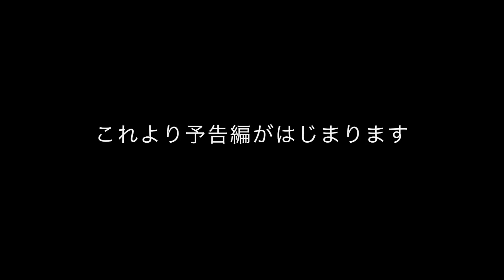映画『素敵なサプライズ ブリュッセルの奇妙な代理店』特別映像“ドライビング・テクニック”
映画『素敵なサプライズ ブリュッセルの奇妙な代理店』は2016年5月28日（土）より新宿ピカデリー、ヒューマントラストシネマ有楽町ほか全国で公開！

監督・脚本：マイク・ファン・ディム
出演：イェルン・ファン・コーニンスブルッヘ、ジョルジナ・フェルバーン、ヤン・デクレール、ヘンリー・グッドマン
配給：松竹
2015年／オランダ／105分

(C) 2015 SURPRISE FILMPRODUCTIE VOF / VARA / PRIME TIME/ RIVA FILM / FASTNET FILMS